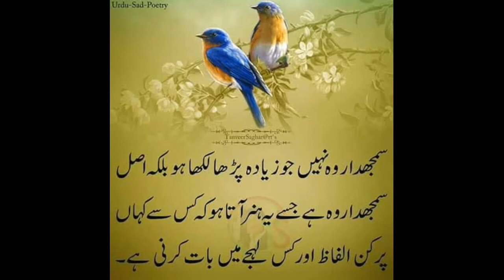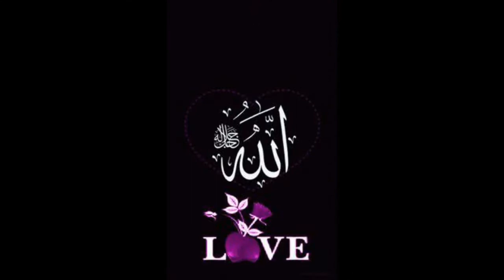Hazrat haji imdadullah muhajir makki Rh ki 5Naseehatho me se 2 anmol naseehat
Assalamualaikum
1 naseehat

jazakallh